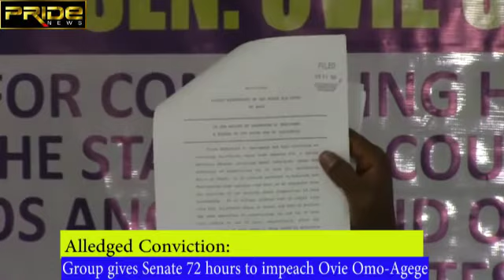GROUP GIVES 72HOURS ULTIMATUM TO SENATE TO START OVIE OMO-AGEGE IMPEACHMENT......